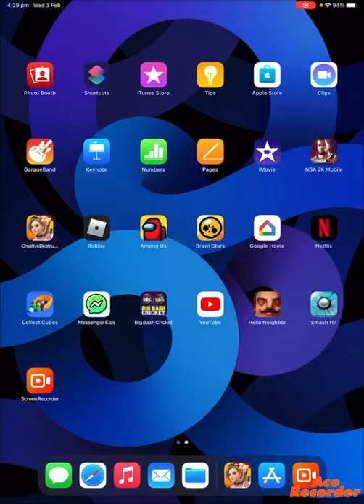I am cracked at the video game